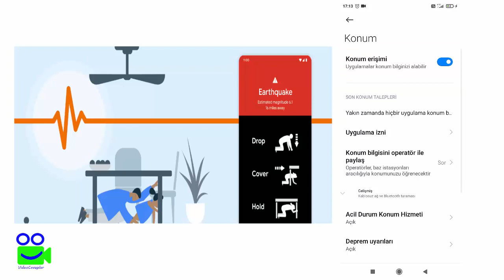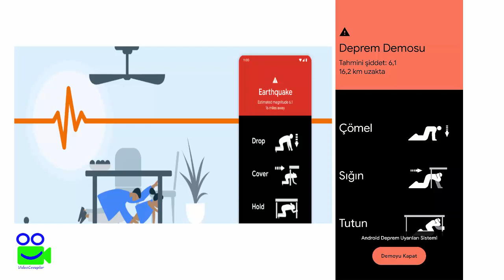Cep Telefonu Deprem Erken Uyarı Bildirimi Sistemi Ayarı Nasıl Aktif Edilir, Açılır - Android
Deprem Uyarı Sistemi, Deprem Erken Uyarı Bildirimi Ayarı, Cep Telefonunda Deprem Erken Uyarı Bildirimi Ayarı Nasıl Aktif Edilir, Açılır - Android Cep Telefonlarında Deprem Erken Uyarı Bildirimi Nasıl Ayarlanır, Deprem Bildirimi, Videocevaplar